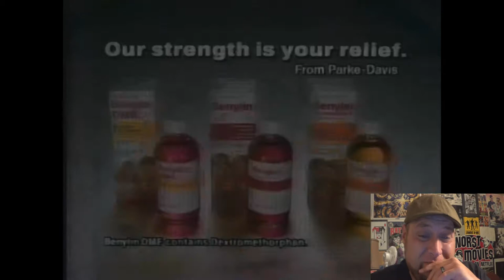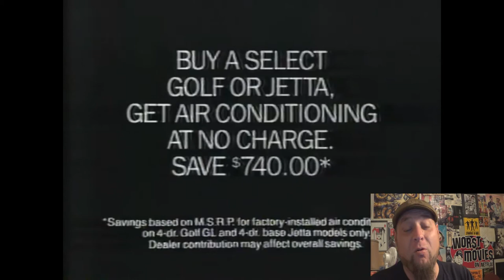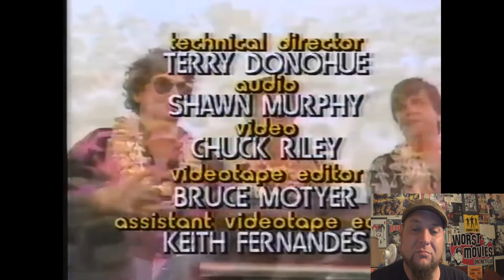Gutter's Reaction Ad Nauseam: More 80's Commercials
80's Commercial Vault